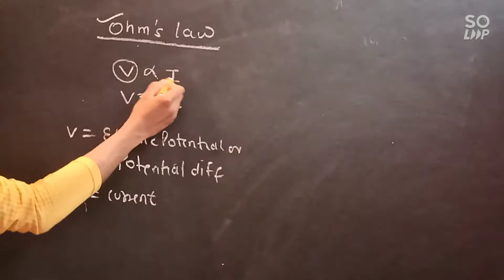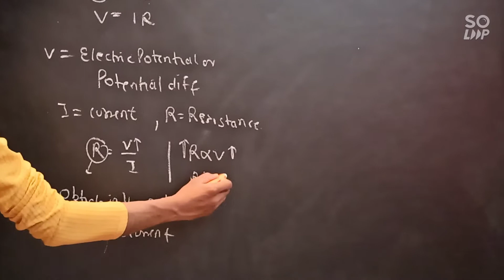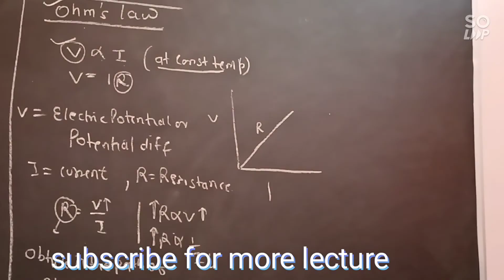OHM'S LAW | Physics | class 10 | NCERT | ELECTRICITY | ohm's law derivation